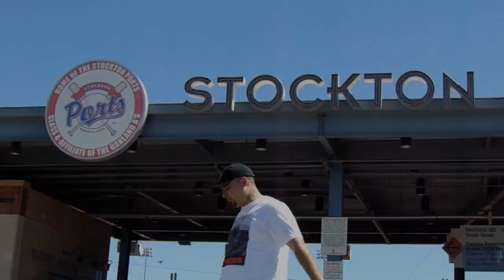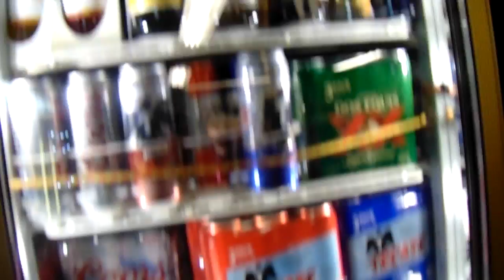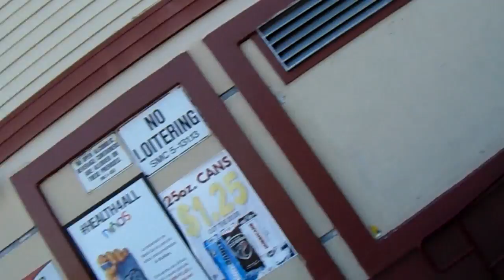$TUNNA X DAYNUT THE YANIS EPISODE 1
Stockton  ca posted at the trap